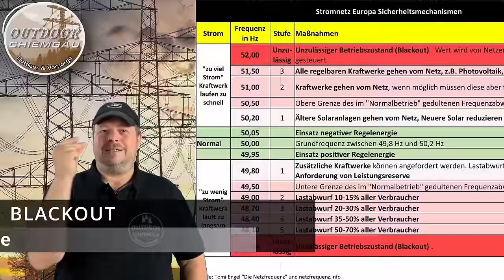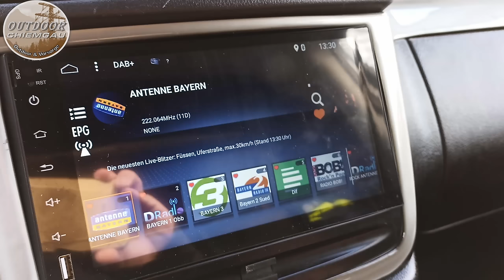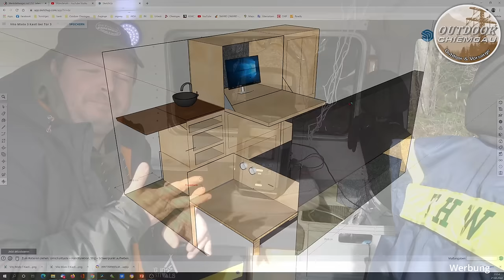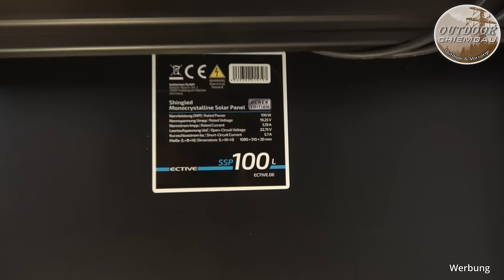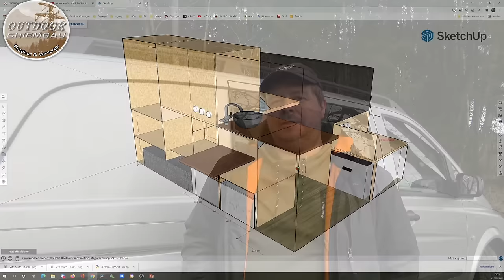Preppervan - Campervan Update: Was ist schon drin? Was kommt noch?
►Wie ist der aktuelle Stand zum Prepper- /Campervan? Welche Probleme hatte ich? Was ist schon passiert? Was kommt noch?

►Ausrüstung die ich eingebaut habe, findest du zusammengefasst auf meinem Amazonshop

0:00 Intro
01:31 Mercedes Vito Außen
02:09 Mercedes Vito Heck
03:23 Mercedes Vito Cockpit
04:01 Einbau Monitor
05:06 Werkstattwagen
05:53 Olight Swivel Sale
07:25 Umbau Ladefläche
07:57 Camper Ausziehbett Hornbach
09:50 Camper Stromversorgung
10:28 EcoFlow Delta
12:28 Tarnung Camper
13:46 Zusammenfassung

► Isomatte Klymit
► Wasserfilter Elanwell WasserFilter mit Pumpe:

Fotos: Pixabay